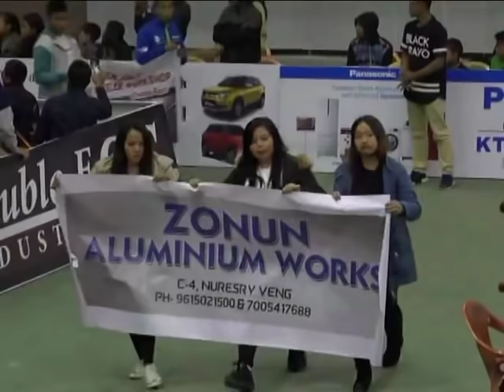SR : LPS Profight 2017 Title Fight - Johnkenty vs Lallawmkima Sailo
Gionee LPS Profight 2017, Titlte Fight - HC Johnkenty Vanhlimpuia Tuipui vs Lallawmkima Sailo Chaltlang Lily veng